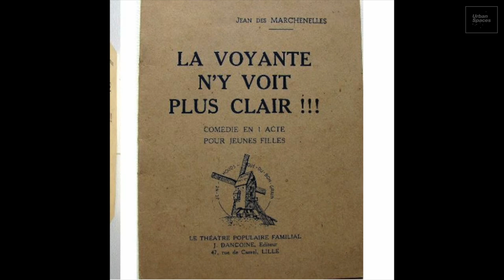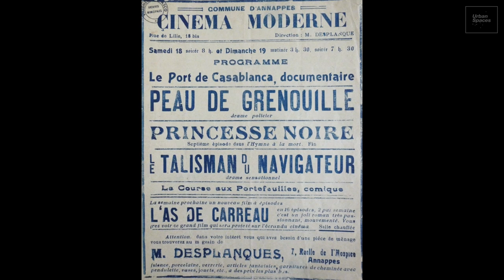Villeneuve-d'Ascq - Café, music, theater and cinema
The leisure activities of the interwar period: the family garden and café, musical groups and theatre groups. Listening to the radio and cinema, signs of modernity, are consumer hobbies.

Bernard Delvart, ASCQ, Autrefois et aujourd’hui…, SHVAM, Villeneuve d’Ascq, 2013
Bernard Delvart, ANNAPPES, Autrefois et aujourd’hui…, SHVAM, Villeneuve d’Ascq, 2015
Bernard Delvart, FLERS BOURG- FLERS BREUCQ, Autrefois et aujourd’hui…, SHVA, Villeneuve d’Ascq, 2018
J. and Fr. Dardenne, L’Amicale laïque “Pasteur-Jean Jaurès” raconte Le Breucq. A travers le XXe siècle, un quartier…, son amicale…, ses écoles publiques…, A.L. P.- J. J., Villeneuve d’Ascq, (2005)
Archives municipales de Villeneuve d’Ascq, Objectif Cinéma, histoire du 7e art à Villeneuve d’Ascq, Catalogue de l’exposition au Château de Flers, Villeneuve d’Ascq, 2010
Yves-Marie Hilaire, editor, Histoire du Nord Pas-de-Calais de 1900 à nos jours, Privat, Toulouse, 1982
Robert Vandenbussche, Les grands événements du Nord de 1900 à nos jours, De Borée, Paris, 2014
Jean-Pierre Rioux, Jean-François Sirinelli, editors, La culture de masse en France de la Belle Epoque à aujourd’hui, Hachette littérature, Pluriel, 2006
Jean-Pierre Rioux, Jean-François Sirinelli, editors, Histoire culturelle de la France, Tome IV : Le temps des masses : le XXe siècle, Le Seuil, Paris, 1998
Philippe Poirrier, Les enjeux de l’histoire culturelle, « L’Histoire en débats », Le Seuil, Point Histoire, Paris, 2004
Web20 janv. 2023 · Jean Des Marchenelles (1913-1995) Romancier et auteur de pièces de théâtre. - Pseudonyme de Jean-Henri Dancoine.

WebUn duo mémorable : Simons et Line Dariel ou Alphonse et Zulma... Line Dariel (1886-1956) de son vrai nom Jeanne Vercammen est une comédienne et chanteuses lilloise.

Léopold Alphonse Simons (1901 à Lille- 1979) est un poète, peintre, caricaturiste, comédien et réalisateur français, connu principalement pour sa production littéraire en picard.

CREDITS:
Société historique de Villeneuve d’Ascq
Screenplay: Danièle et Sylvain Calonne
Voiceover: Danièle Calonne
Editing: Bernard Delvart